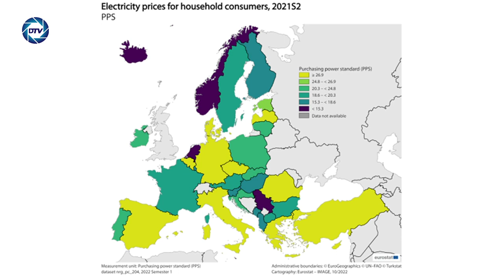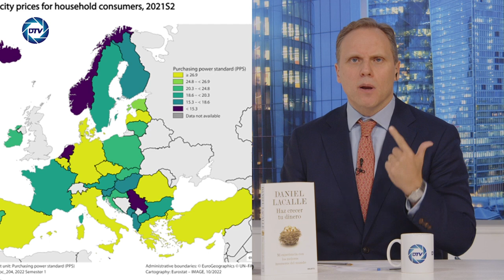ECONOMIX / DANIEL LACALLE: La CRISIS ENERGÉTICA hiela a EUROPA y la pone al BORDE del COLAPSO